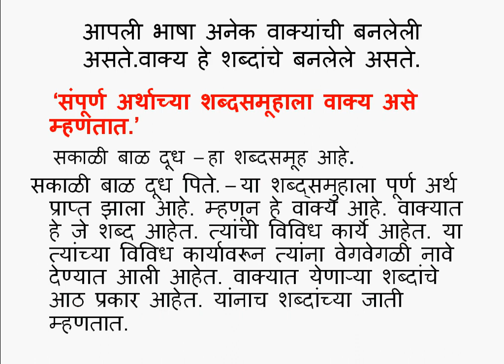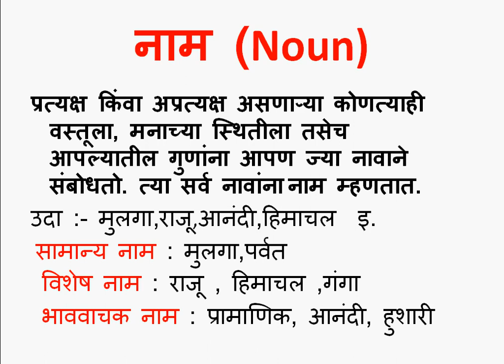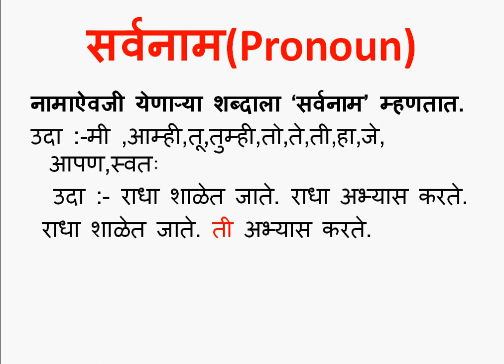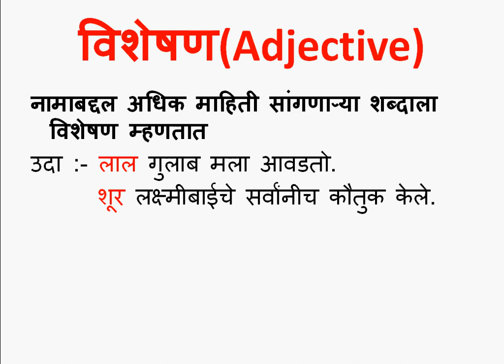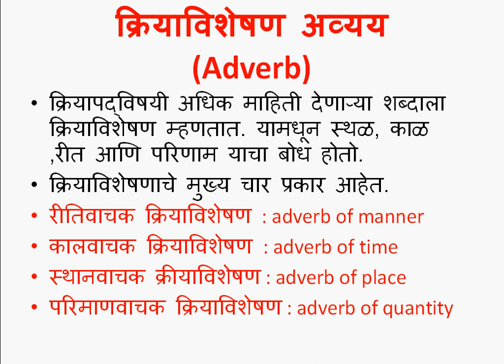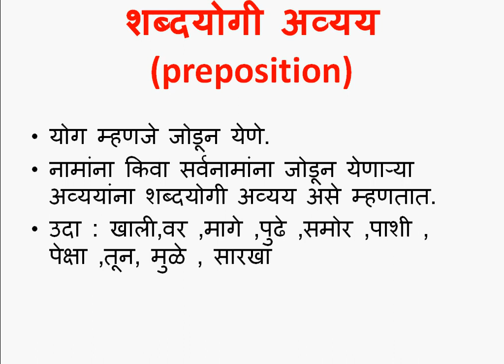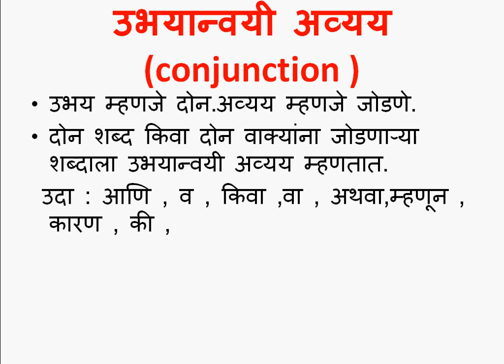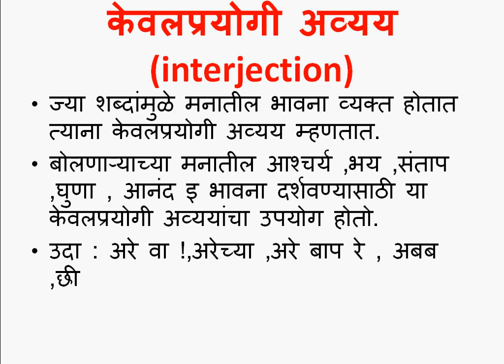शब्दांच्या जाती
Marathi grammar SSC Board.
Topic : शब्दांच्या जाती – Shabdanchya Jati
This video is made for English & Marathi medium and also helpful for competitive exam.
Its includes:
1. शान्दांच्या जाती तोंड ओळख
2. विकारी आणि अविकारी
3. हिंदी explaination.